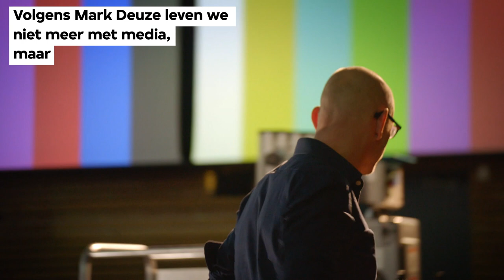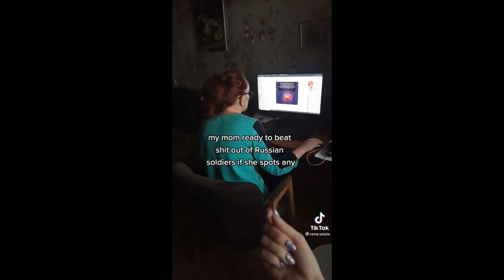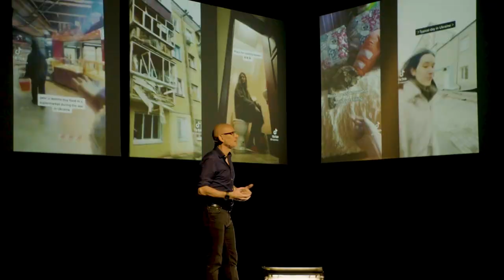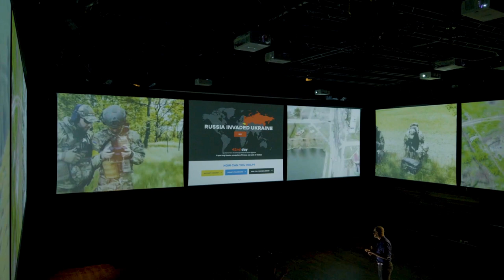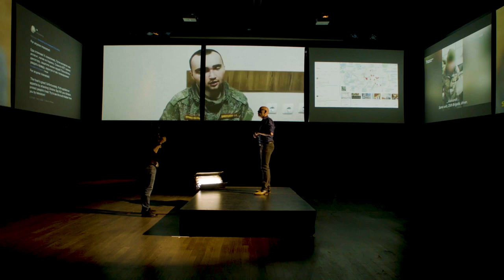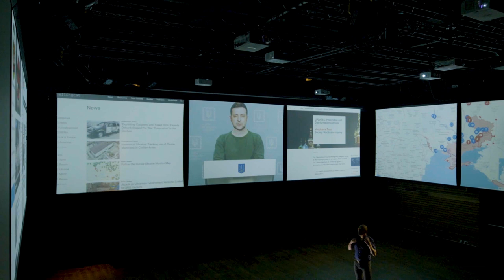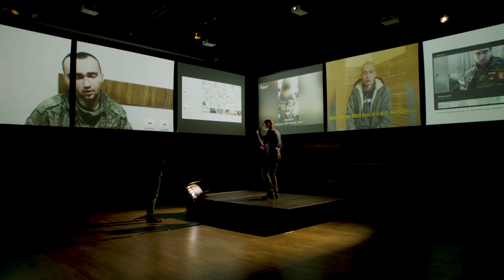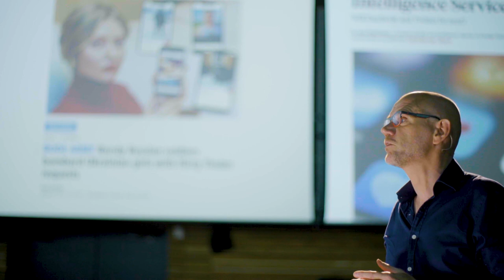Mark Deuze: zo zijn oorlog en media met elkaar verweven | VPRO Tegenlicht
Wat is de rol van media tijdens de oorlog in Oekraïne? Mark Deuze, hoogleraar media & communicatie, geeft speciaal voor VPRO Tegenlicht een media-college.

Mark Deuze is hoogleraar Mediastudies aan de Universiteit van Amsterdam. Hij is tijdens zijn loopbaan als professor werkzaam geweest aan verschillende internationale universiteiten, waaronder in Rusland. Voor die tijd was Deuze journalist bij het Brabants Dagblad, De Telegraaf en het Zuid-Afrikaanse dagblad Beeld.

In zijn onderzoek ligt de focus op de interactie tussen nieuwe media en de maatschappij. Ook onderzoekt hij de arbeidspositie en -omstandigheden van journalisten. Hij schrijft regelmatig over de rol van internetjournalistiek in de digitale cultuur.  Er staan zeven boeken over journalistiek en media op zijn naam, waaronder Media Life, Managing Media Work en Media Work.

Kijkwijzer: 12, Geweld, Angst